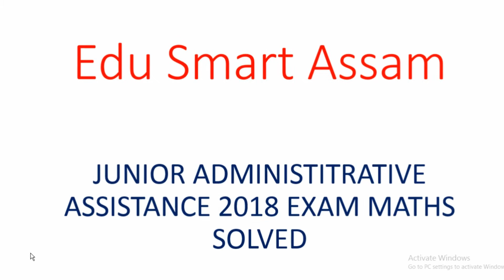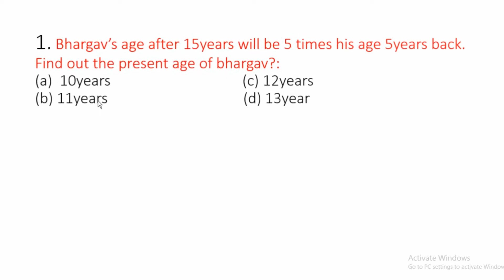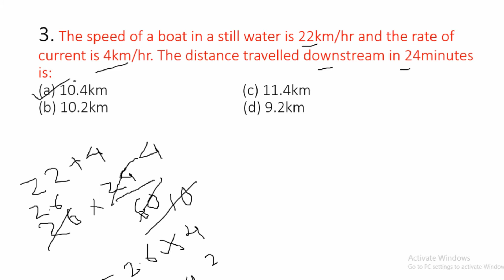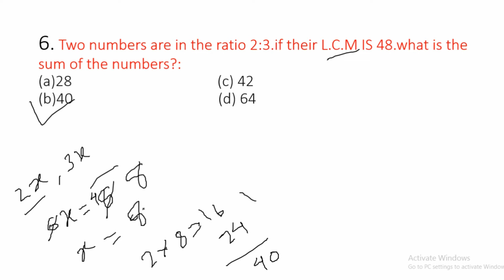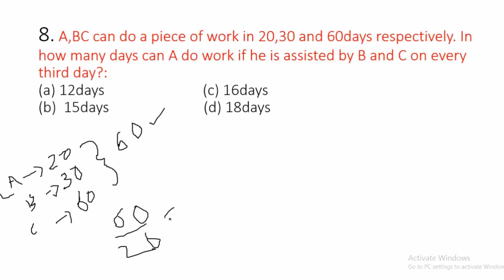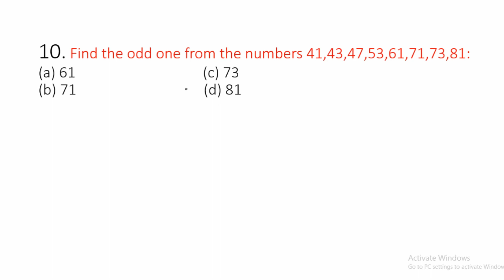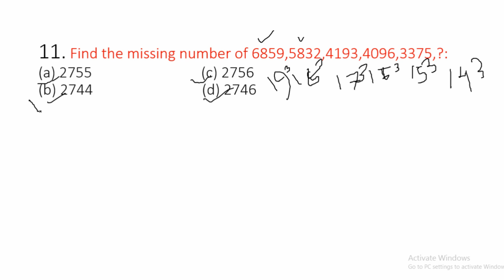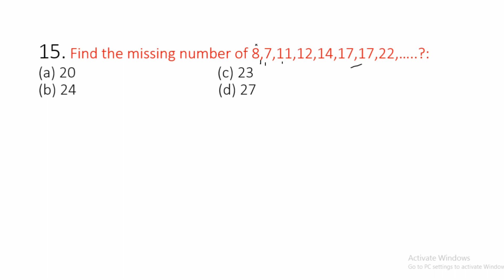Maths sovled(assam sereretariat 2018)